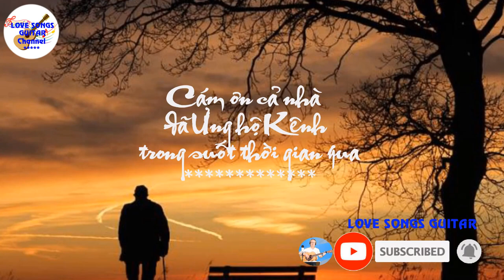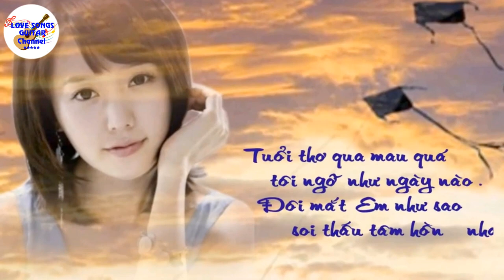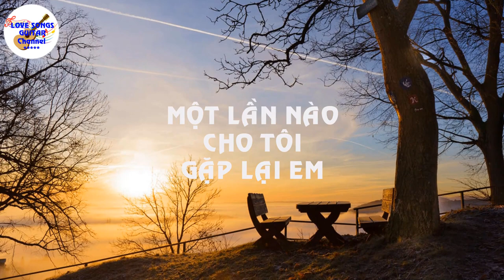GUITAR COVER- MỘT LẦN NÀO CHO TÔI GẶP LẠI EM- St: Vũ Thành An